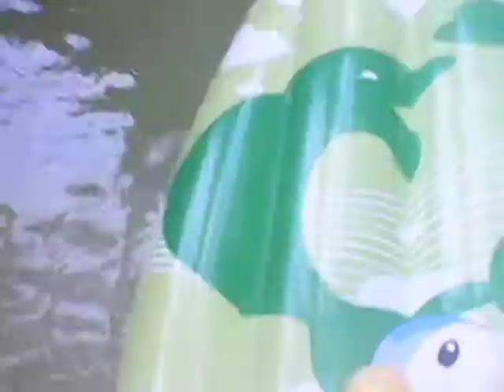Koopa Time episode 7: The Darkness is coming! Part 1/4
Koopa has an unexpected movie and this is part 1.